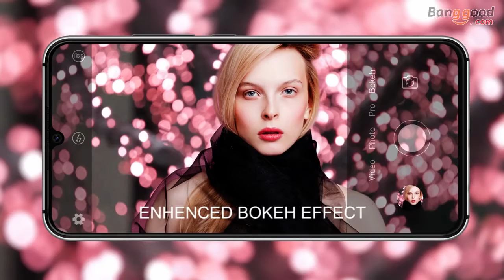UMIDIGI A5 Pro Android 9 0 4150mAh Triple Rear Cameras 4GB 32GB Helio P23 CPU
Official UMIDIGI A5 PRO VIDEO